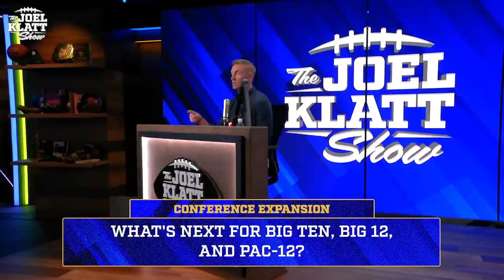Klatt on next wave of conference expansion: Big changes coming for Pac-12, Big Ten, and Big 12?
FOX Sports’ lead college football analyst Joel Klatt shares his thoughts on the next wave of conference expansion, which will likely impact the Pac-12, Big Ten, and Big 12 significantly. Oregon and Washington could leave the Pac-12 for the Big Ten on the heels of Arizona, Arizona State, and Utah potentially leaving the Pac-12 to join the Big 12. Florida State is also considering a move, but Joel explains the reasons why they’ll have a hard time leaving the ACC. Finally, Joel explains why these moves are on the table and how they could affect the rest of college football.